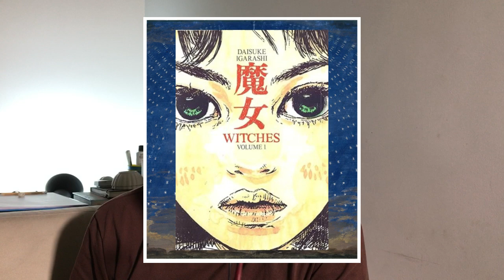Assistir e ler - Planeta dos Macacos, Delicious in Dungeon, Mangá Joy, Anime Gravitation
Recomendação do que assistir e ler:

Planeta dos macacos - O reinado - Disney Plus
Delicious Meshi - Netflix
Anime Given - Crunchyroll (Yaoi)
Anime Gravitation - Crunchyroll e Youtube

Manga Joy (Yaoi)
Mangá Gravitation (Yaoi)
Mangá Witches (Seinen)
Mangá Ghost In the Shell (Seinen)